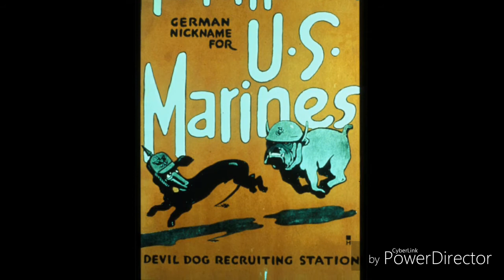Why the Marines are called Devil Dogs.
Also leave your comments about suggestions in the comments down below.